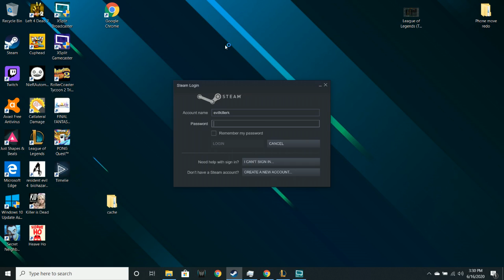Ranked Gold Brand Solo Duo Game - Blowing Them up with Fire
Blaze it and Burn them Down. Ranked Solo Duo game as Brand -- Watch live